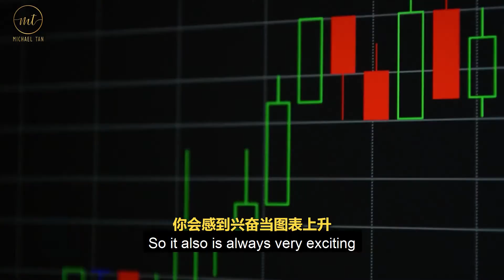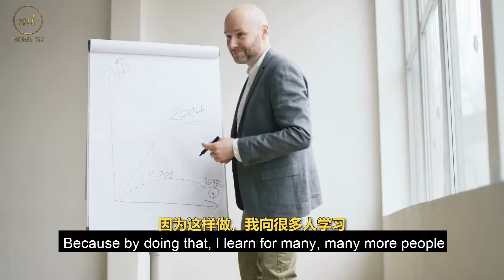【Michael’s 3min Wisdom】 Ep.05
So many people buying Bitcoin. Can buy ah?

Investment is not following a TREND!
Buy or not, you shouldn't follow the crowd. I shared 3 crucial tips for investing, so you know how to make money while investing, besides coffee talk investing and following rumours.
Find out more in my video below.

很多人都在买比特币，可是真的能购买吗？

投资不该跟随大趋势！
不论是否购买，都不应跟随人群。 我分享了3个投资的重要秘诀。因此，除了聊天和听取投资的谣言之外，你是真的知道如何在投资中赚钱。

请到以下视频中查找更多信息。
如果喜欢请按赞并分享。
[Michael’s 3min Wisdom] 每逢星期四，准时上线。
点击链接 前往Michael 的Facebook Page。